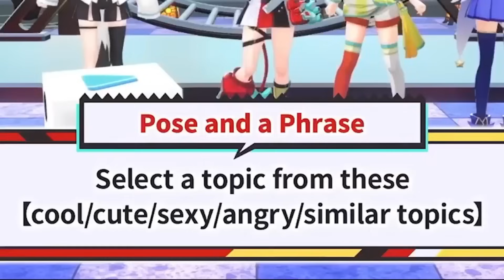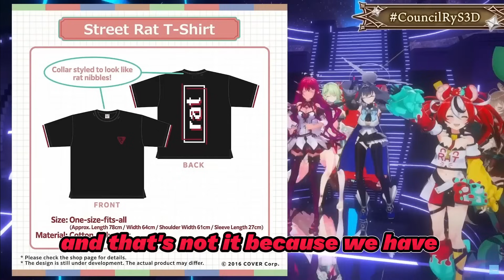HoloEN CouncilRyS 3D Showcase BEST Moments!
0:00 IRyS.
6:39 Fauna.
17:14 Kronii.
23:34 Mumei.
32:15 Bae.
38:31 Collab!